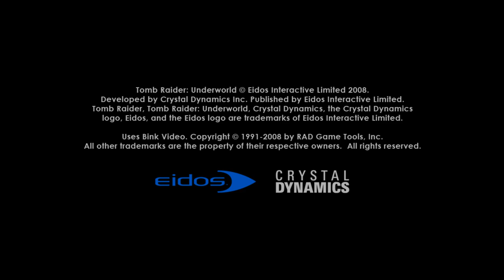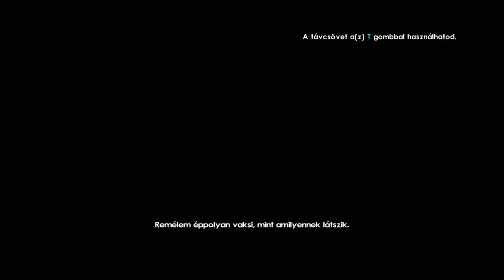Tomb Raider Underworld Végigjátszás (LIVE)/1 rész-A Tisza-tó mélyében,Gamer Pc-ben.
Mindenki vetkőzzön le és irány a víz.